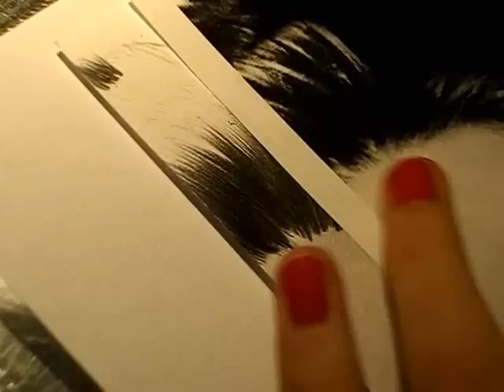How I draw hair 1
The video shows the way I draw hair. It's only a part of a process, as I was holding the camera in my left hend and drawing with my right one, therefore I was unable to rotate the sheet of paper and record the whole thing. And the camera was under my chin - quite uncomfortable :D

Nagranie pokazuje, jak rysuję włosy. To tylko część procesu, jako że trzymałam aparat w lewej ręce, prawą rysowałam, i dlatego też nie mogłam obracać kartką i sfilmować całości. A, aparat znajdował się na dodatek pod moją brodą - dosyć to niewygodne było :D